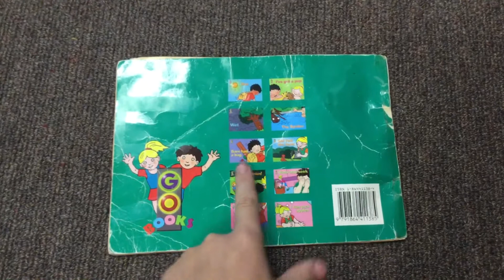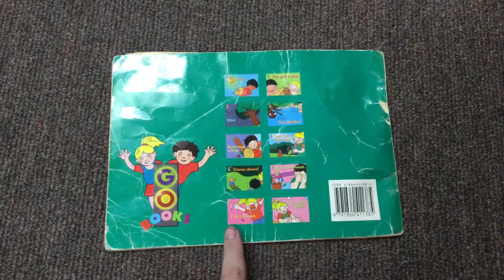SAM AND SAL SET “SAL FED THE HENS” Read Aloud Storybook for kids children & adults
By Gordon Winch And Gregory Blaxell And Luke Jurevicious